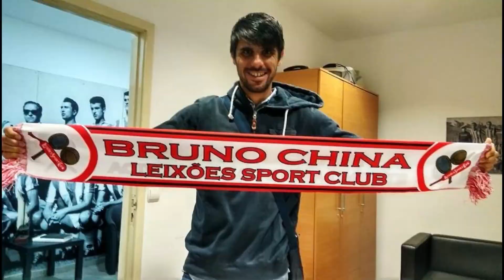SERGIO MEIRA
Sérgio Meira foi candidato a vereador na Câmara de Matosinhos pelo Movimento ANTÓNIO PARADA SIM.